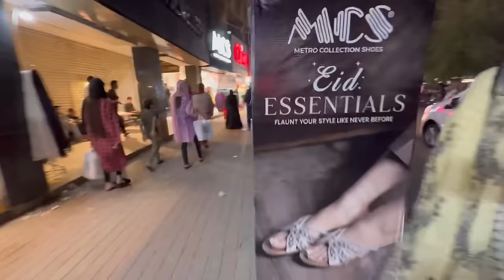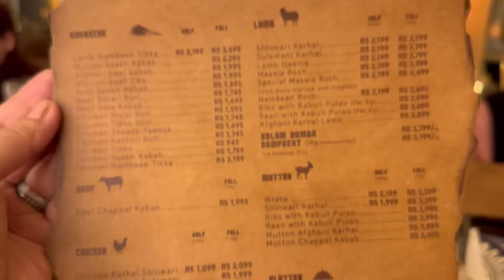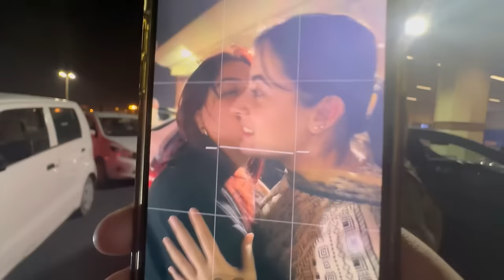YAHYA’S 5TH TREATMENT !|!LIBERTY JEWELLERY SHOPPING!|! ANYA LOVES MY NEW SAREE!